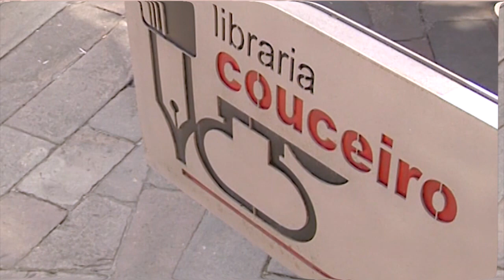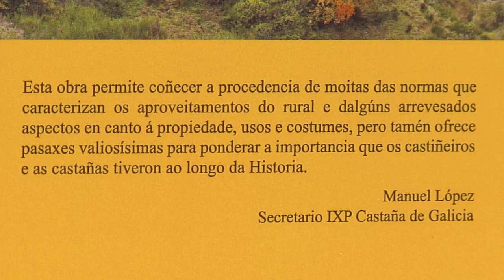Libraría Couceiro: No medievo, castañas e castiñeiros como recursos económicos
A libraría Couceiro recomenda un interesante e didáctico ensaio da autoría de Héitor Picallo Fuentes titulado 'No Medievo, castañas e castiñeiros como recursos económicos'. Esta obra permite coñecer a procedencia de moitas das normas que caracterizan os aproveitamentos do rural e dalgúns arrevesados aspectos en canto á propiedade, usos e costumes.